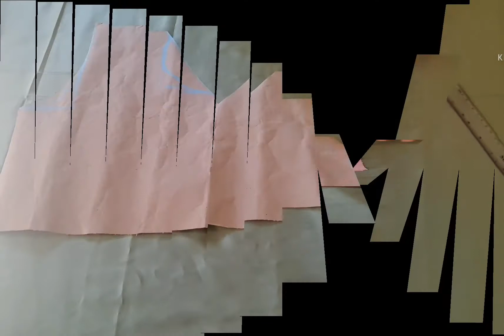Wrap Top Cutting and stitching/बचे हुए कपड़े से बनाए डिजाइनर टॉप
Mithi Creation